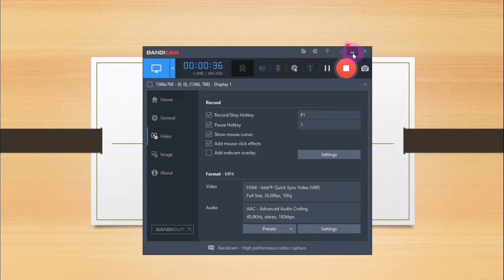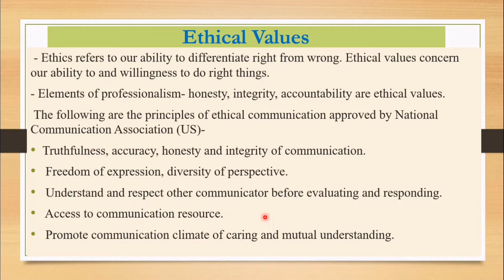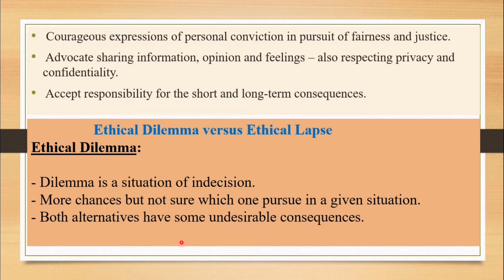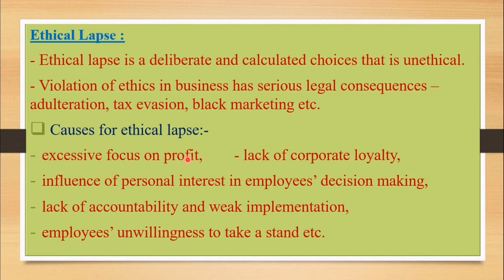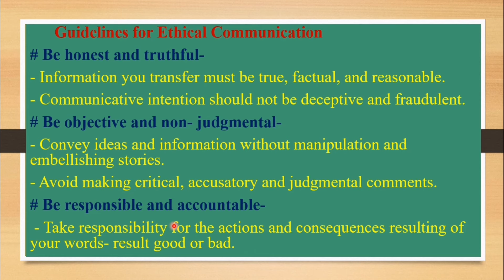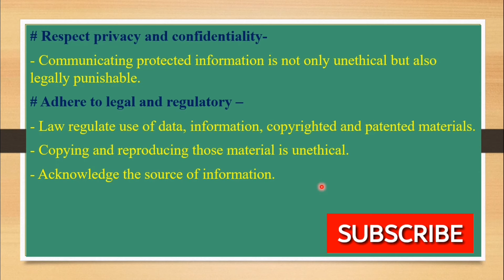BBS 2nd Year || English New Course || Ethical Values|| Business Communication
This video is about the detailed discussion on the topic ' Ethical Values in Business Communication' of the BBS 2nd year business communication English New Course which is included under chapter 3.